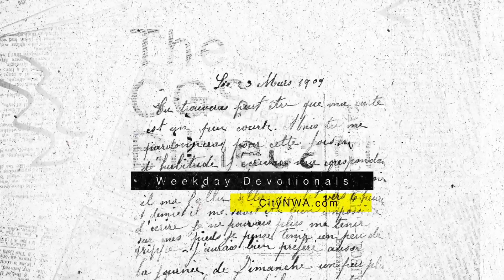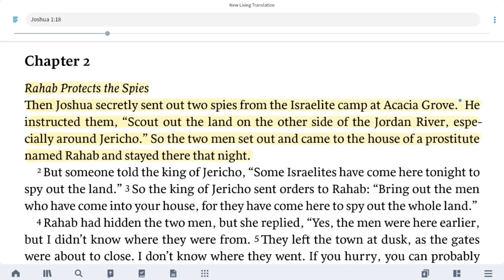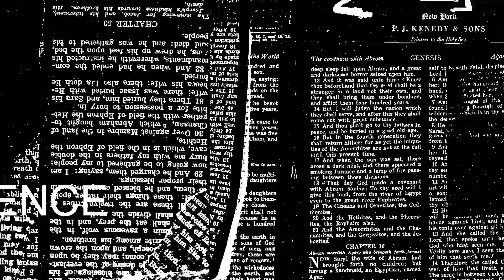The CGS Biblecast Day 53- Joshua 2:1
In this video, we explore Joshua 2:1 and the story of Rahab, a known prostitute who helped two Israelite spies. We discuss how God's love is not based on our past or present circumstances and how He has big plans for each of us. Like Rahab, we are not defined by our past mistakes, and Jesus died for us because of His unwavering love for us. So, don't let the enemy's lies about your past hold you back from the amazing plans God has for your life. If you know Jesus, you are a child of the Almighty King, made perfect and complete in Christ. Tune in for a powerful message of hope and encouragement!